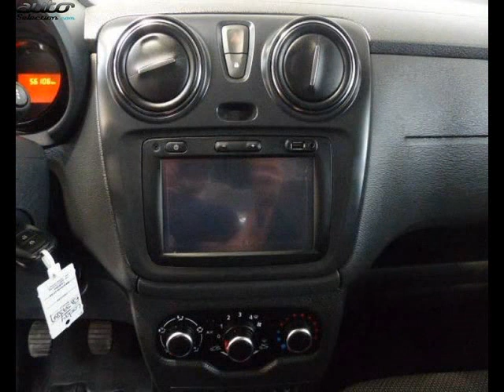Dacia lodgy occasion visible à Morlaix présentée par Renault morlaix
Cette Dacia lodgy occasion disponible à Morlaix dans le 29 est mise en vente par Renault morlaix - 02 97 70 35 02 - tous les détails sont